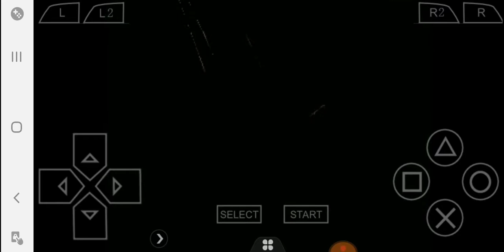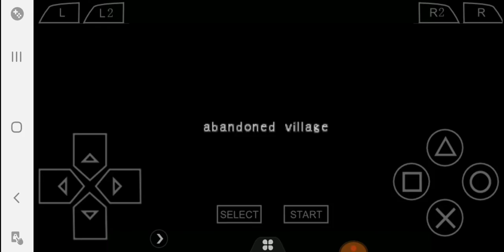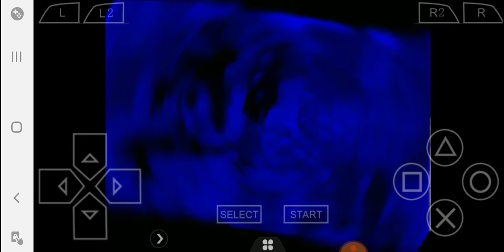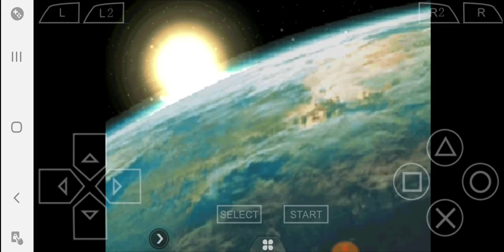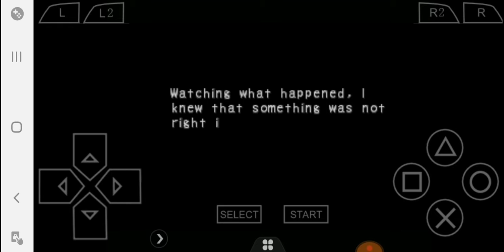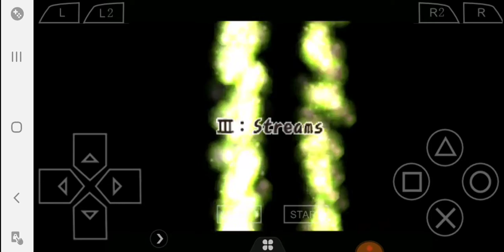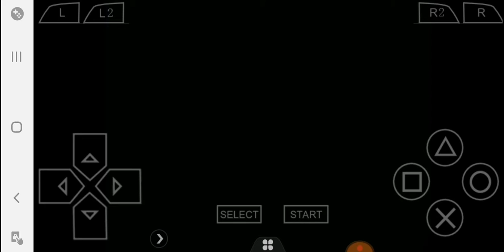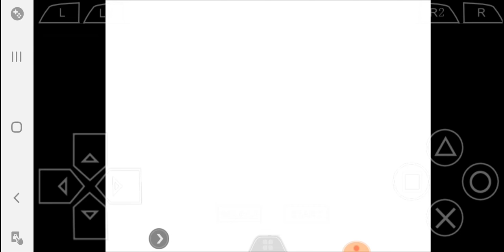Breath of Fire 4 part 30 true power of the dragon